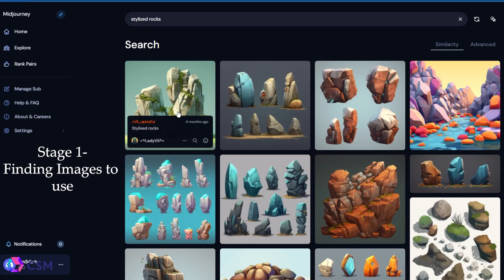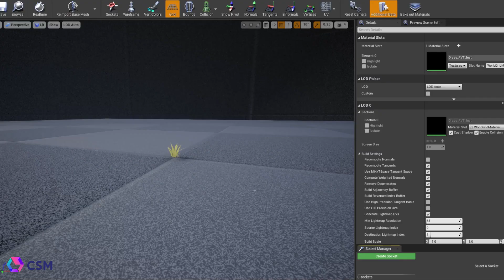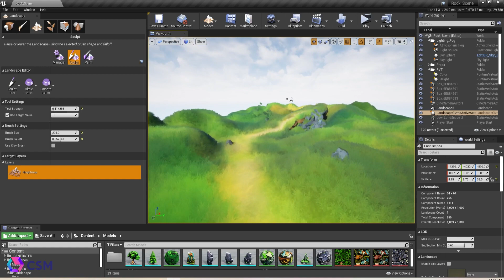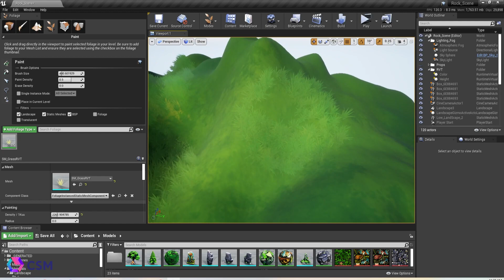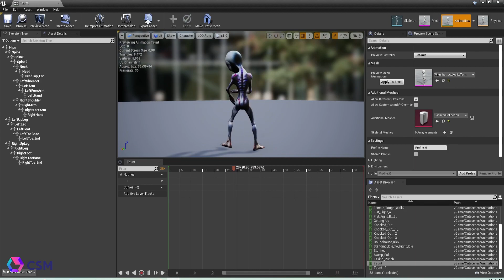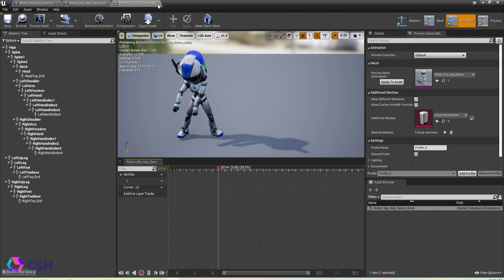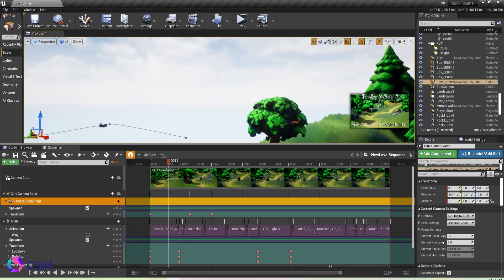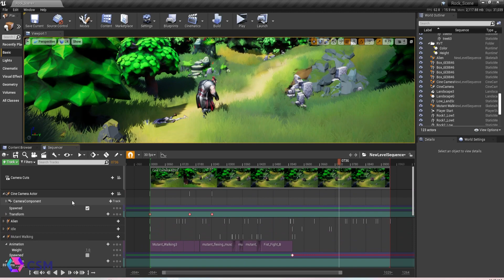CSM- Making a scene in Unreal using CSM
A quick overview on how I created this scene in Unreal!

Timestamps-
Finding Images- 00:00- 00:32
Generating meshes with CSM- 00:33- 01:08
Making scene in unreal- 01:09- 01:36
Making the grass- 01:37- 02:29
Making the landscape- 02:40- 03:36
Adding in grass and flowers- 03:37- 04:32
Filling in the space- 04:33- 05:03
Getting the Animations- 05:04- 06:01
Importing the animations- 06:02- 07:46
Creating the level sequencer- 07:47- 08:20
Using the level sequencer- 08:21- 11:10
Rendering out animation- 11:11- 11:36
Closing- 11:37-12:05